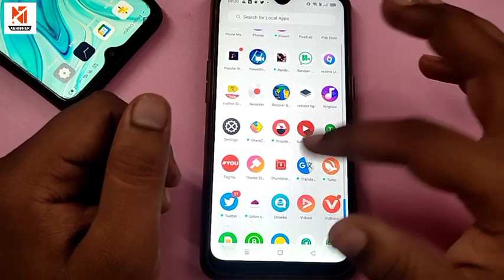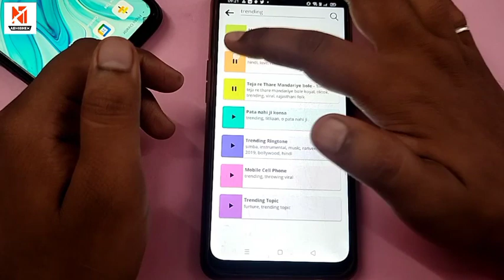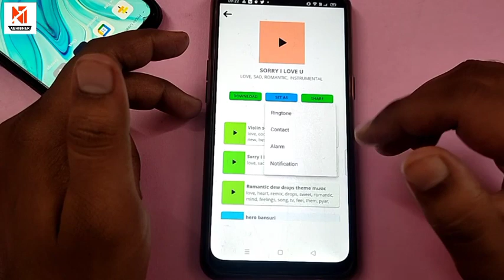Latest ringtones 2021,mp3 ringtone,ringtone,hindi ringtone,new ringtone,ringtones,ringtone